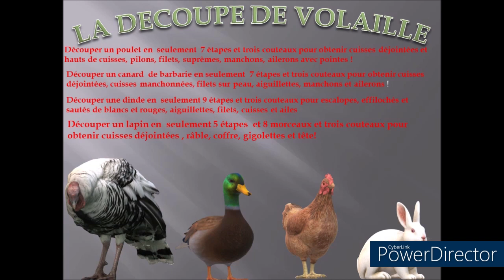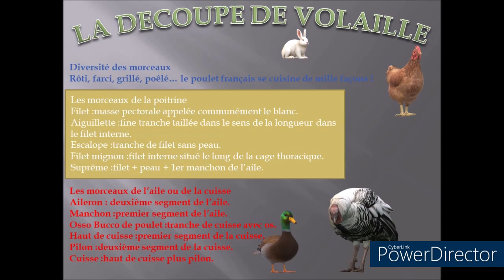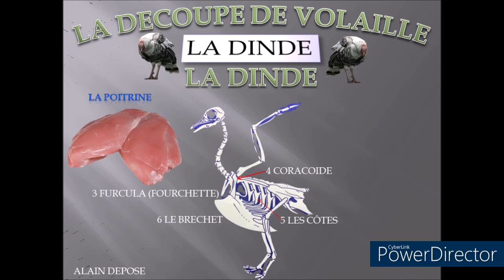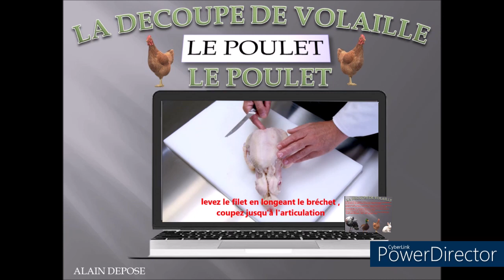LA DECOUPE DE LA VOLAILLE